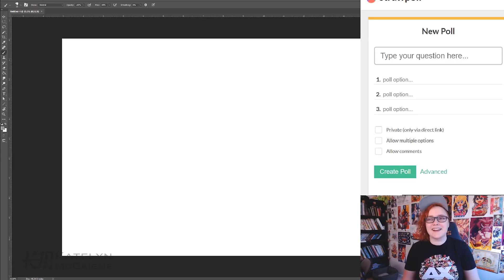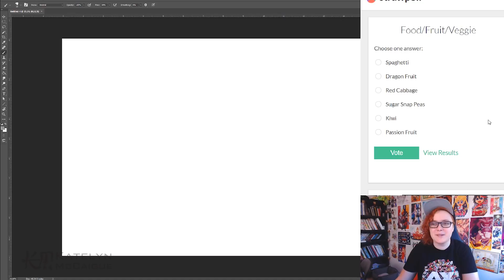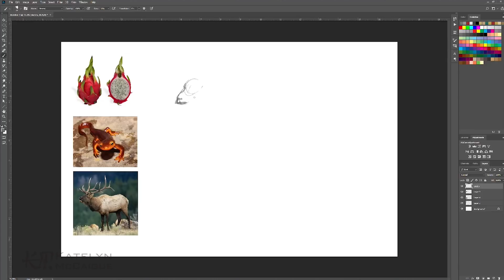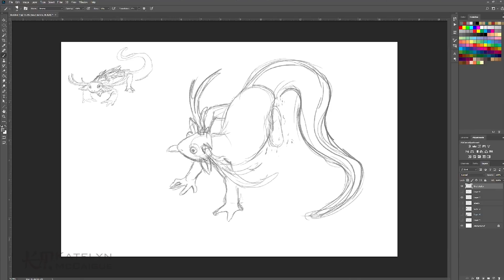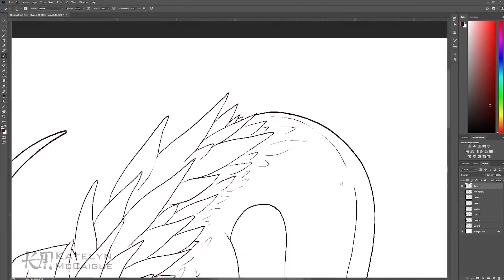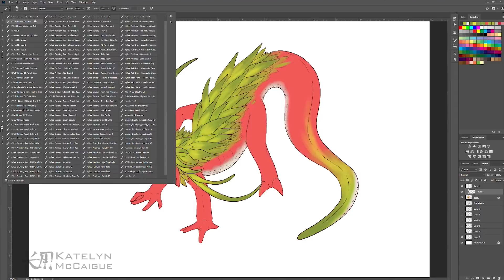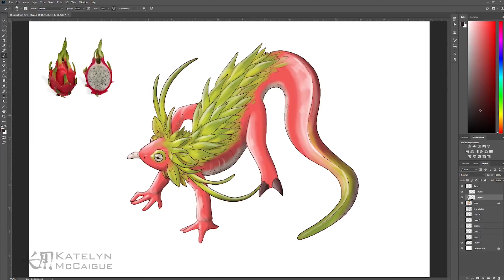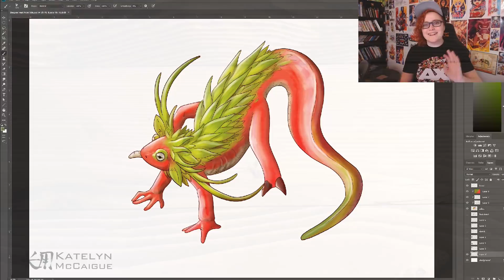Dragon Frewt! | Monster Mash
Today we make another Fruitimal or Edible Animal with a dragon fruit and some really fun and different animals!